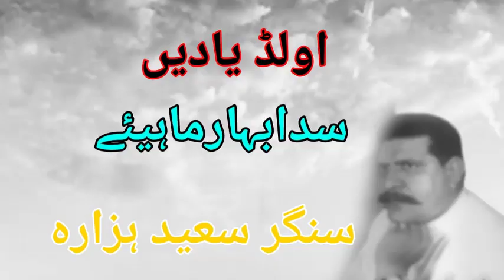Shoqa Nal Andi | Malik Saeed Hazara | Hindko Sadabahar Mahiye | Upload by Atif Khan 03005491670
MALIK SAEED HAZARA HINDKO GHAMGEEN MAHIYE SHOQA NAL ANDI SHESHI ATRA دے . .شاہر افضل جمال مرحوم کا خوبصورت کلام  شوکا نال اندی شیشی اترا دی ۔ . . NEW SANAM MUSIC ATTOCK.